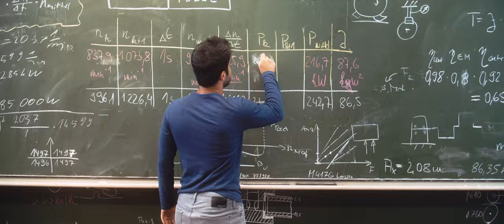Ein Tag an der Hochschule Konstanz (HTWG) // Studium am Bodensee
Innovation und kreatives Tüfteln, zukunftsorientierte Projekte wie das Entwickeln eines Elektro-Rennmotorrads, praxisnahes Studium in zahlreichen Laboren - das erwartet Studierende an der HTWG Konstanz. Das Sahnehäubchen: die unschlagbare Lage am Bodensee und eine Strandbar auf dem Campus.

Musik: Scandal at Court (Greensleeves f or Strings) by Sarah Chapman